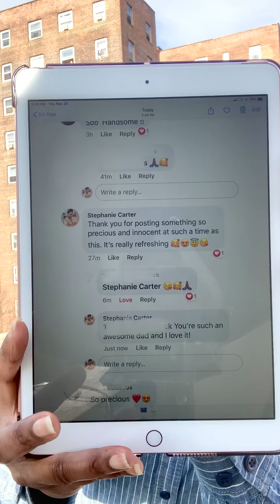Little people make the biggest impact on big people!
Good morning queens and kings, hope you stop today to listen to the birds sing. 😊🙃